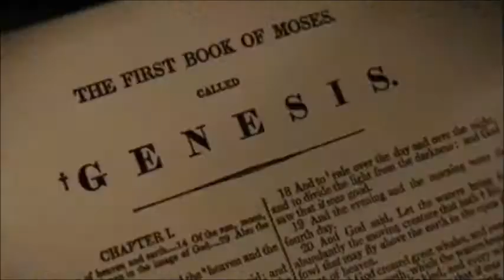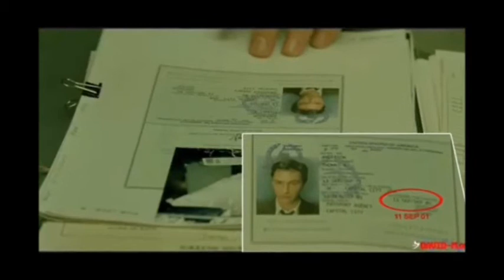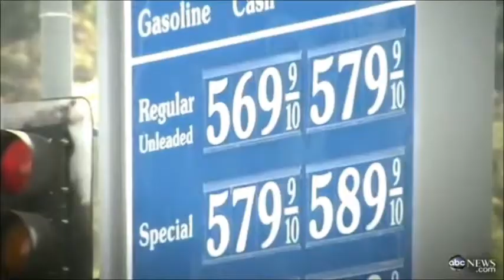BOULE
The importance to steal the black professional away from Garvey because an Afrocentric organization that articulated and captured the black professional would give YT no safe haven in the black community, so the Boule' — the remaking of the house negro — was necessary to build a group of negroes who had an investment in protecting the white system as produced by YT having stolen this land... This is post reconstruction. Taking away the articulate negro, now desiring to replace them with organized institutions to keep them away from self improvement.